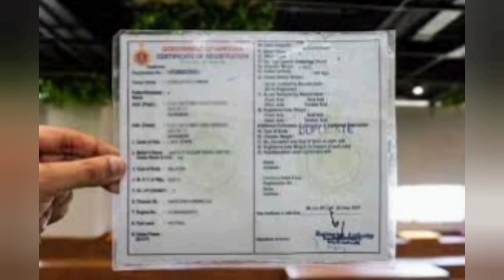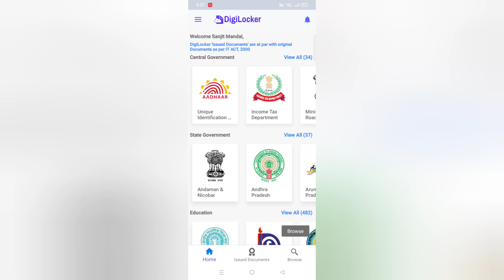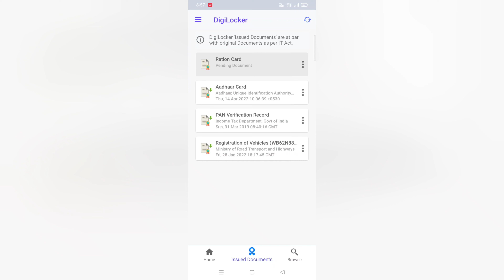digilocker এ ration card | ration card download in digilocker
digilocker app a ration card upload
digilocker ration card download
digilocker new update
digilocker
digilocker e ration card